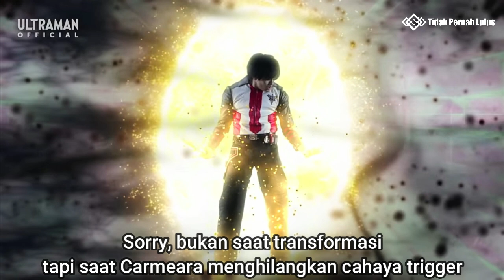Siapa Yang Lebih Kuat? || Tiga Dark vs Trigger Dark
Music outro :
Neffex - Legendary